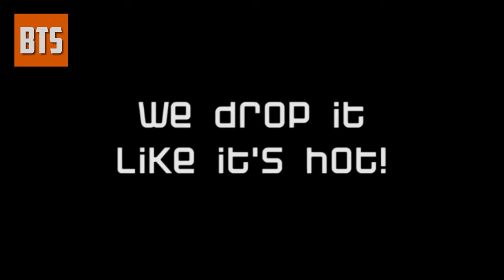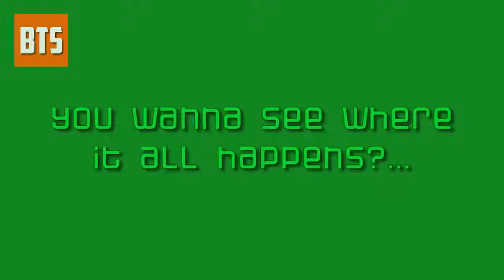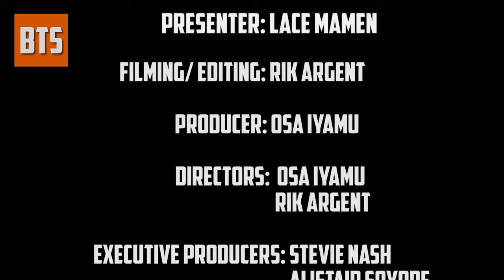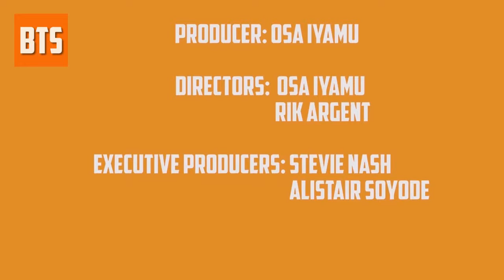BTS // Behind The Scenes // COCO // SERIES #1